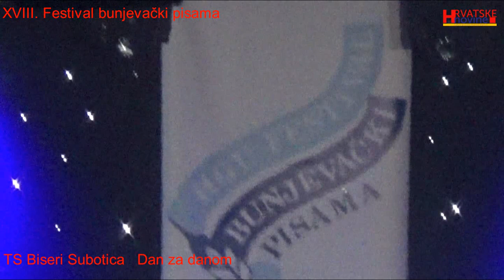XVIII. Festival Bunjevački pisama-TS Biseri pjesma "Dan za danom" treća nagrada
U Subotici je 30. rujna održan XVIII. Festival Bunjevački pisama. Po ocjeni stručnog žirija Mladen Crnković je s pjesmom „Sunce jarko“, za koju je tekst napisao Stipan Bašić-Škaraba, a koju je otpjevao Martin Vojnić Mijatov osvojio prvu nagradu,. Drugu nagradu je osvojio TS Ruže iz Subotice s autorskom pjesmom „Ej, tamburo“, a TS Biseri iz Subotice osvojio je treću nagradu za autorsku pjesmu "Dan za danom".
Osim nagrada stručnog ocjenjivačkog suda, publika je imala prigodu glasovati, kao i gledatelji prijenosa putem sms poruka za najbolju pjesmu. Nagradu publike osvojio je TS San iz Subotice s pjesmom „Bećarsko srce“, što možete vidjeti u video uradku ovdje na
Nagradu za najbolji tekst dobio je Nikola Jaramazović za pjesmu „Jedna Žena, a za najbolji aranžman Vojislav temunović za pjesmu „Sunce jarko“. Stručni ocjenjivački sud je dodijelio još dvije nagrade: poticajnu nagradu TS San iz Subotice, a  TS Alegru iz Vukovara s pjesmom „Jedna pjesma“ za najboljeg debitanta Festivala